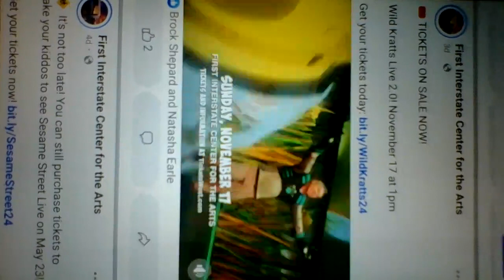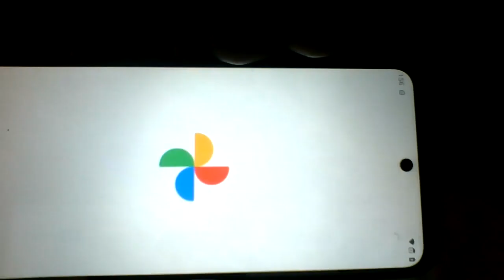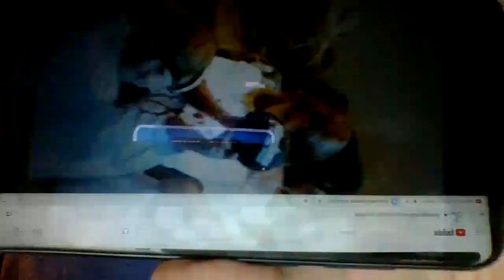daniel asks max prince wednesday play crissie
daniel tiger max prince wednesday crissie